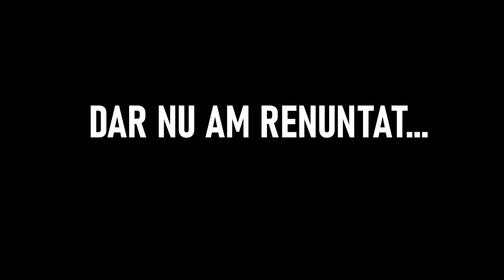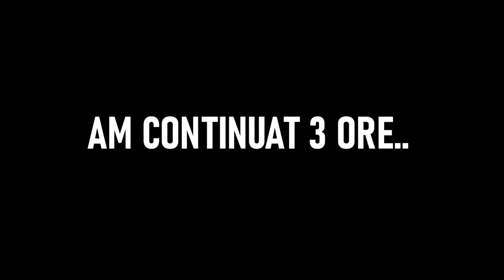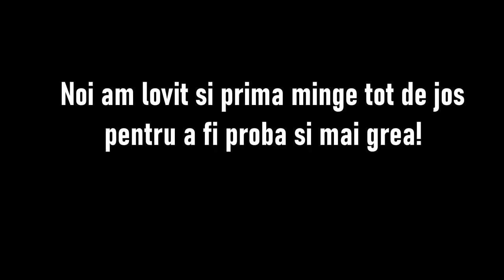FOTBALISTII AU TRIȘAT LA ACESTE PROBE DAR EU LE-AM FACUT PE BUNE!!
ENEBA.com - LOCUL CU CELE MAI IEFTINE JOCURI PENTRU (PS4, Xbox, PC)